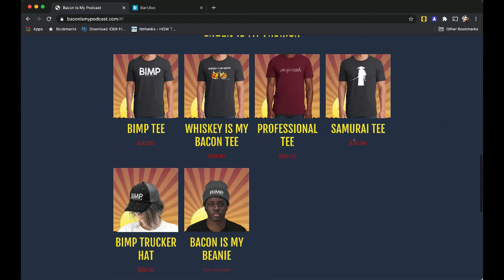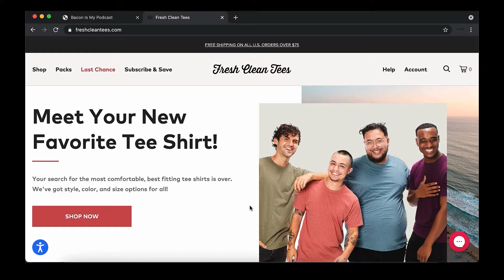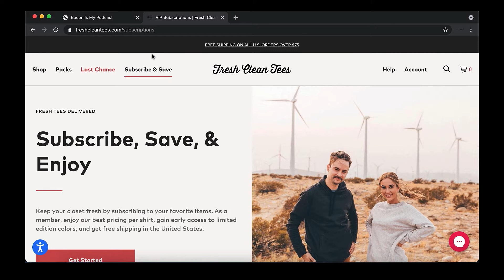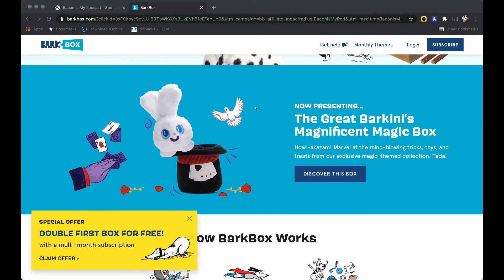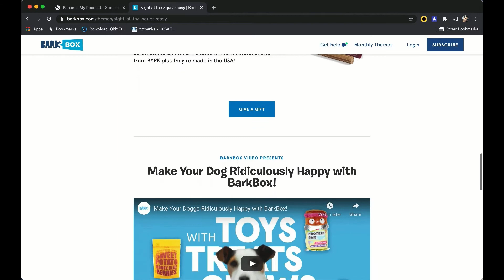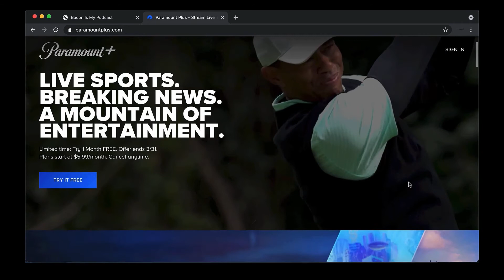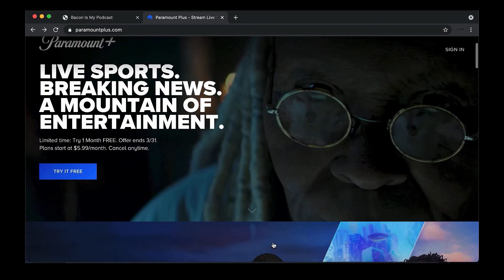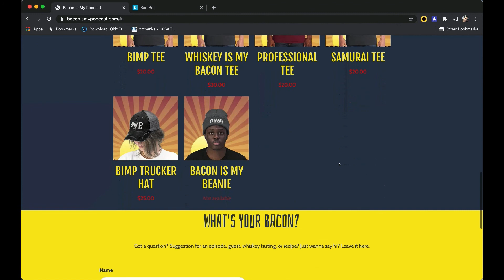Bacon is My Podcast - Hanging with cosplayer Laney Feni!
This week we hang with cosplayer Laney Feni. We talk the pressures and label of being a “professional” cosplayer, her love of pop-punk and “dark” and heavy music, video games and her disappointment for Mike’s apprehension to watch Zack Snyder’s Justice League.

Want some "Bacon is My Podcast" for your commute?
We’re on ALL Podcast Streaming Platforms